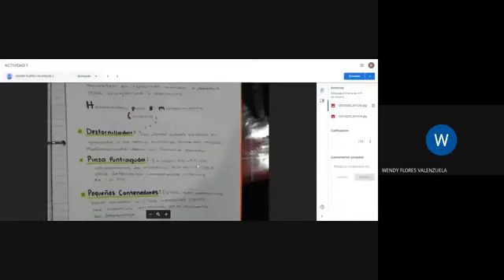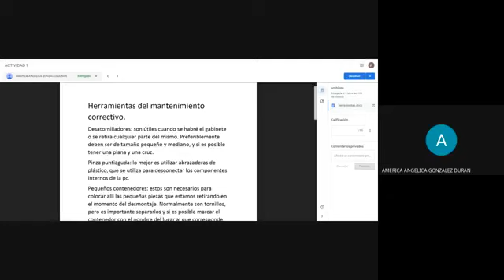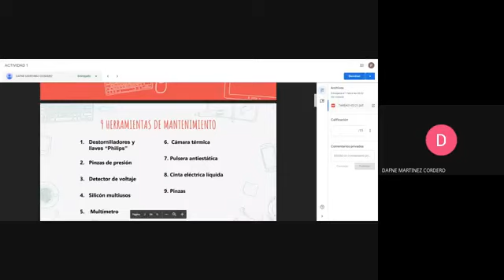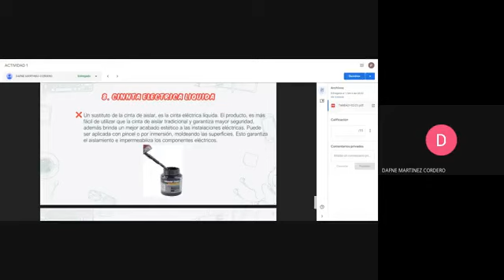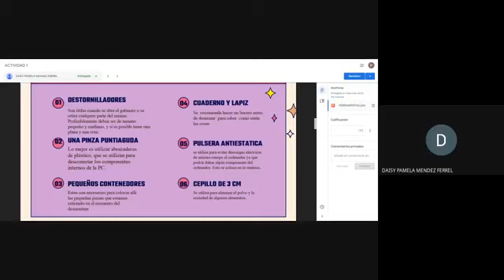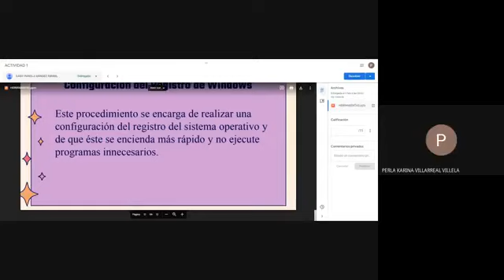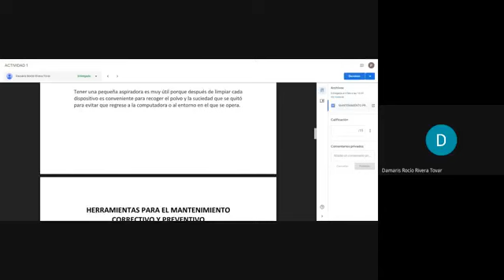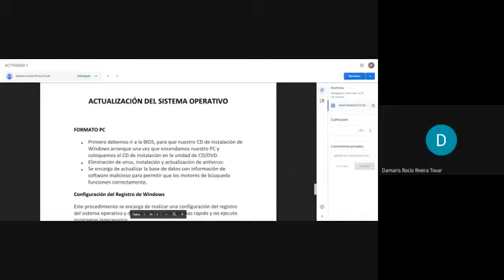2° LETIC ESCOLARIZADO MANTENIMIENTO PREVENTIVO Y CORRECTIVO MIERCOLES 03/02/2021